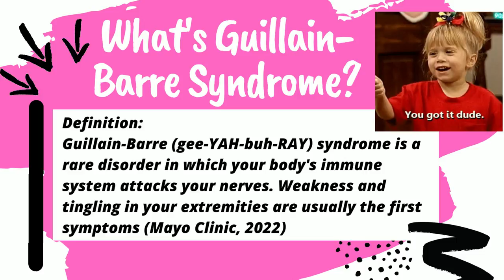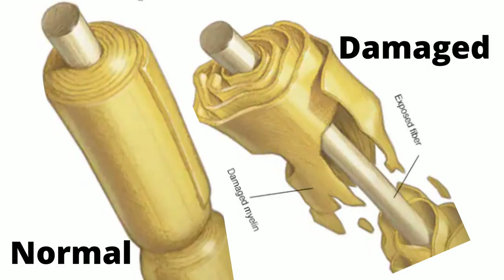GBS After Johson and Johnson: Guillain-Barré Johnson [Shocking Truth]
Looking for information about the GBS after johson and johnson topic? This video is yours. Yeah...Frankly, this Guillain-Barré Syndrome related video is a bombshell of information about this topic. Concise but straight to the point!

Our video is all about GBS after johson and johnson subject  but we also try to cover the   subjects:
-guillain barre syndrome johnson & johnson vaccine
-johnson and johnson vaccine sidde effects
-guillain-barré johnson

So, if you wish to know more about GBS after johson and johnson, I did too and here is the result.
GBS after johson and johnson intrigued me so I did some research study and uploaded this to YT .
One thing I discovered when I was searching for info on "GBS after johson and johnson" was the absence of appropriate details.
GBS after johson and johnson nevertheless is a subject that I know a lot about. This video therefore should matter and of interest to you.

To offer you the best viewing experience, YouTube adjusts the quality of your video stream based upon your viewing conditions. This is why you might see that the quality of your video changes as you enjoy videos.

We hope you have actually gained some useful information by now, The next step is to act and provide us a chance to make things much better. See you on the other side!
I hope you liked this video clip where we covered as much as we can about guillain barre syndrome johnson & johnson vaccine as well as johnson and johnson vaccine sidde effects